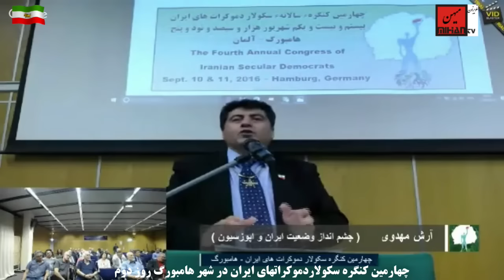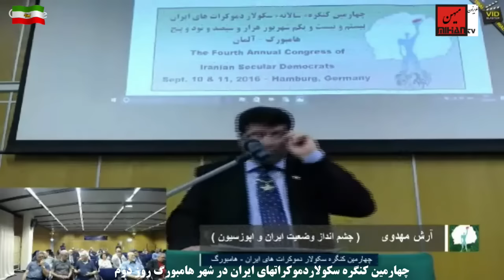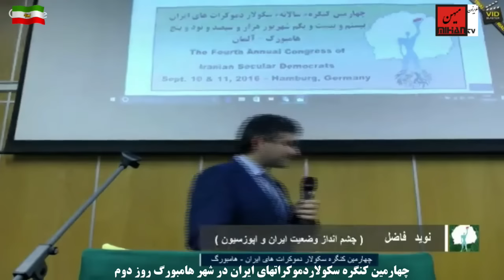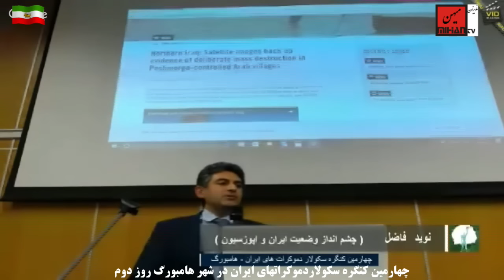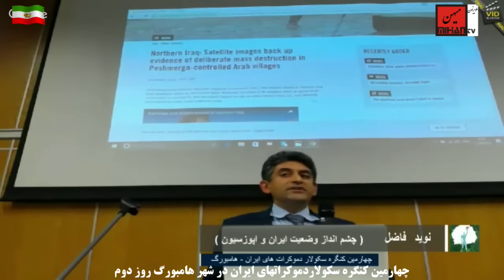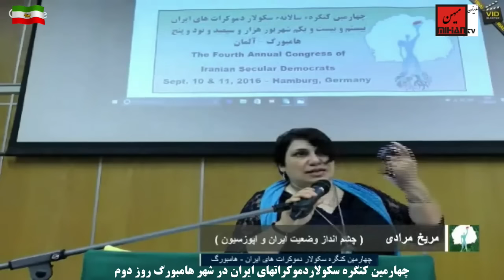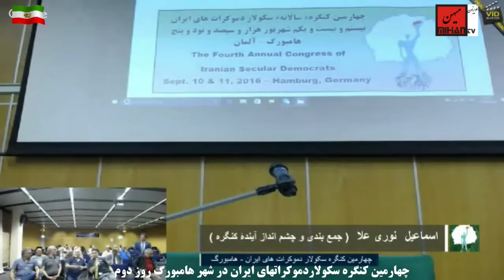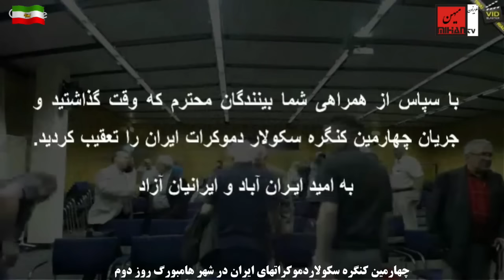نهم/بخش پایانی چهارمين کنگرهء سکولار دموکرات ها و جمع بندی توسط اسماعیل نوری علا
پایان برگزاری چهارمین کنگره سکولار دموکراتهای ایران  بعد از ظهر  يکشنبه 11 سپتامبر 2016 رئيس جلسه: حسن اعتمادی  - سخنرانان  آرش مهدوی ، توید فاضل و جمع بندی جلسه توسط دکتر اسماعیل نوری علا